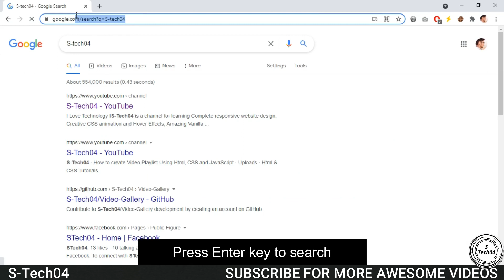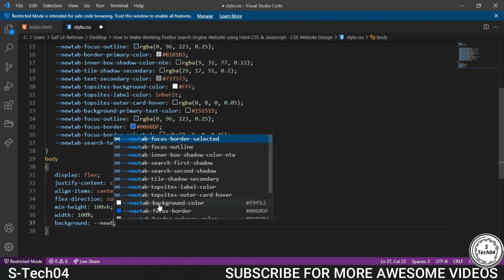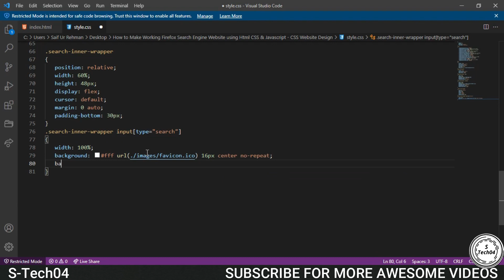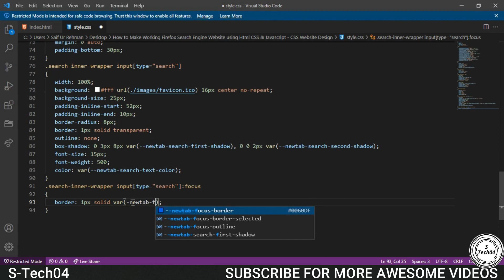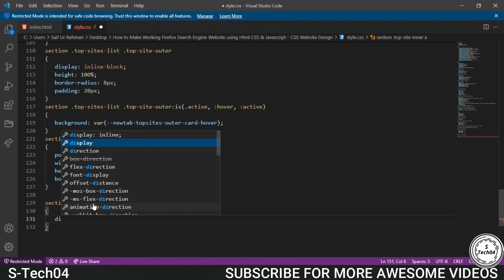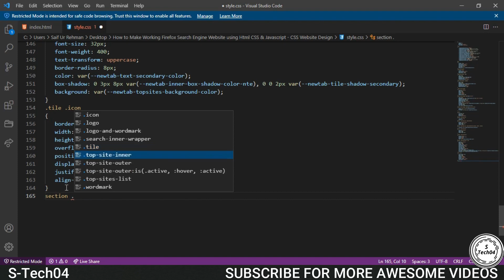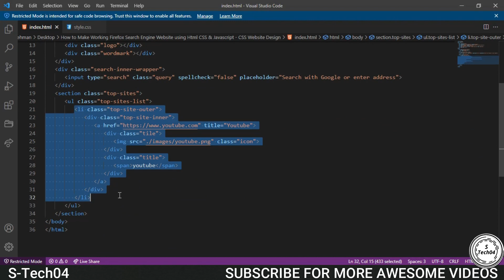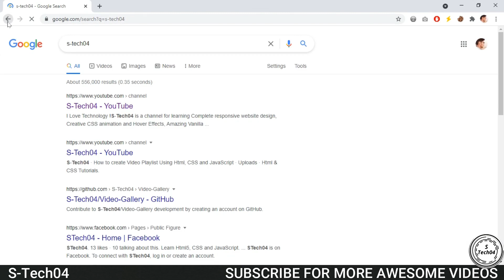How to Make Working Firefox Search Engine Website using Html CSS & JavaScript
How to Make Working Firefox Search Engine Website using Html CSS & JavaScript | free source code

Must Watch this Video New UI Design Video Playlist Using Html, CSS and JavaScript